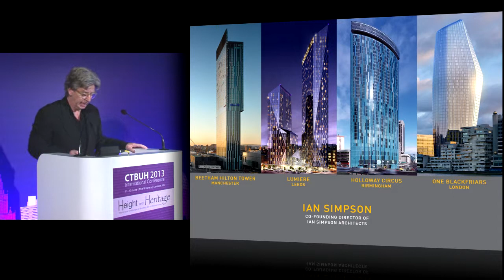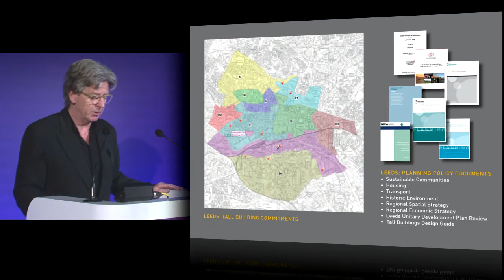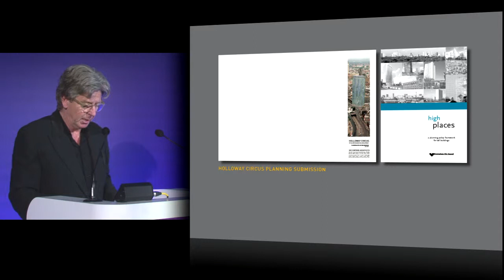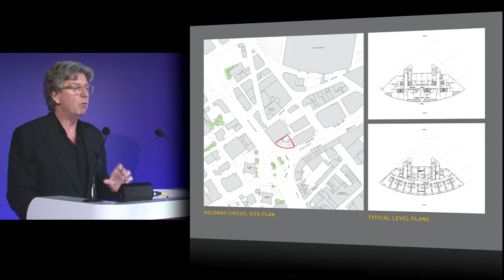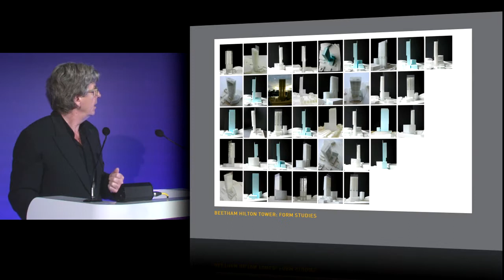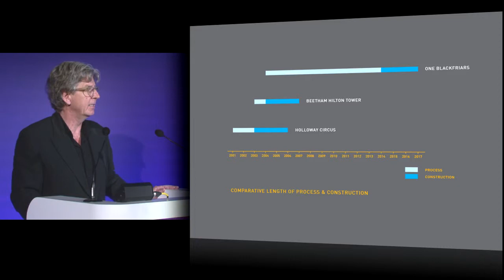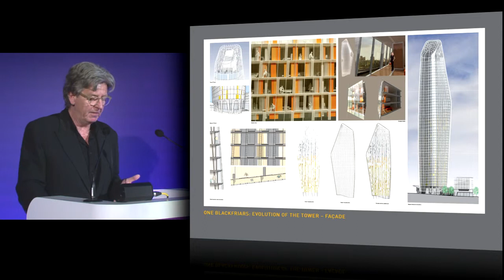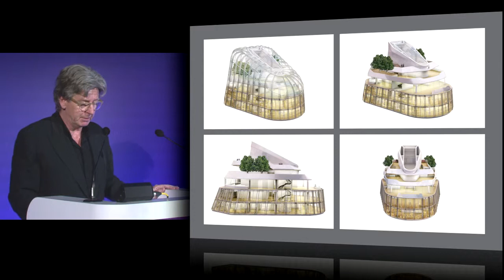CTBUH 2013 London Conference - Ian Simpson, "Regionalism and the British Skyscraper"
June 12, 2013. London, UK. There are very few architects who have built tall buildings across numerous cities in the UK, and yet several cities outside London have enthusiastically embraced the skyscraper; among them Manchester, Birmingham, Liverpool, Leeds, Glasgow, and several others. In this presentation we hear about the specific challenges and opportunities of building tall structures in both London and other regional UK cities, using case studies such as Number One Blackfriars, London, Hilton Tower, Manchester, Holloway Circus Tower, Birmingham and Lumiere, Leeds.